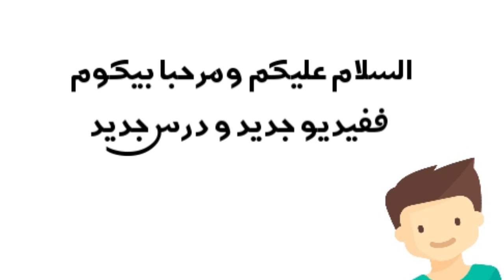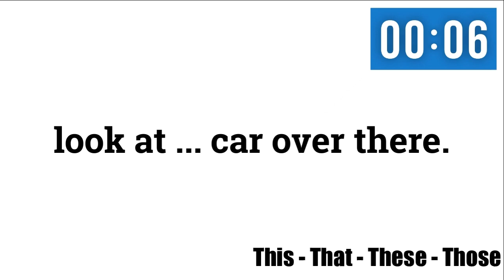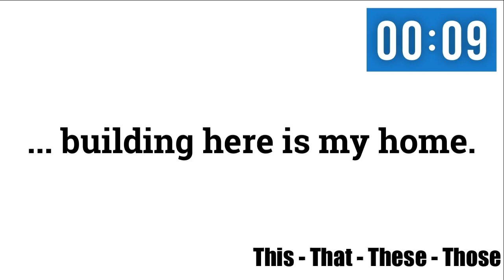This that these those تعلم الفرق بين اسماء الاشارة